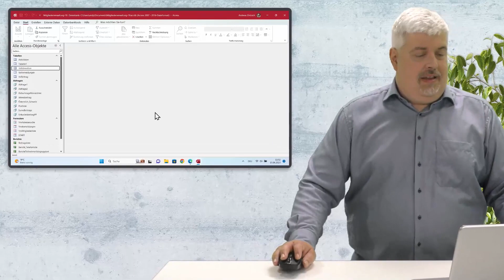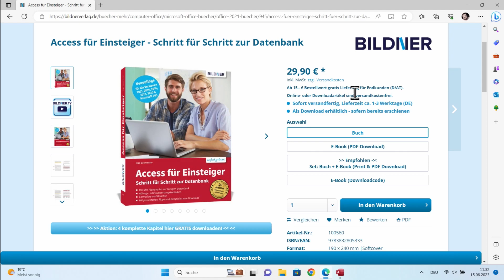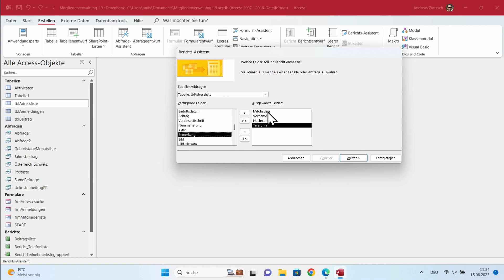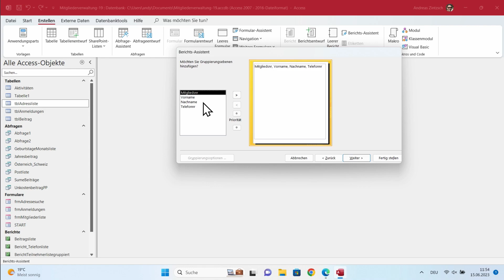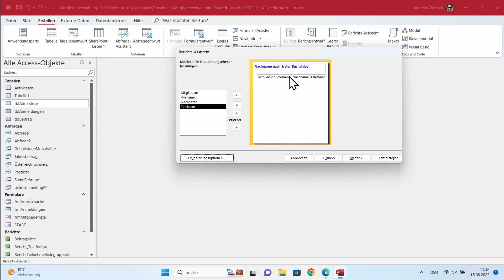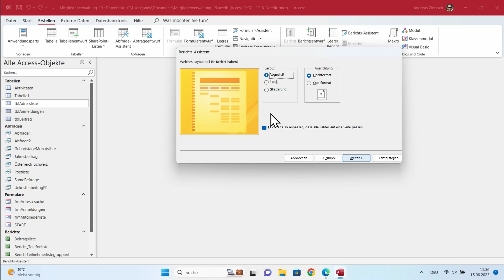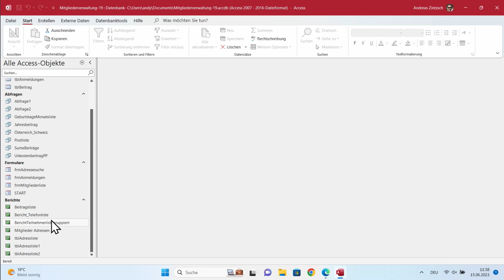Access: Mit dem Assistenten einen gruppierten Bericht nach Anfangsbuchstaben erstellen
In diesem Tutorial zeigen wir Dir, wie man in Access mit dem Berichts-Assistenten einen Bericht erstellt und nach dem ersten Buchstaben des Nachnamens gruppiert. So hast Du einen besseren Überblick!

Kapitel:
00:00 Intro
00:19 Überblick
02:01 Nach Anfangsbuchstaben gruppieren
06:07 Outro